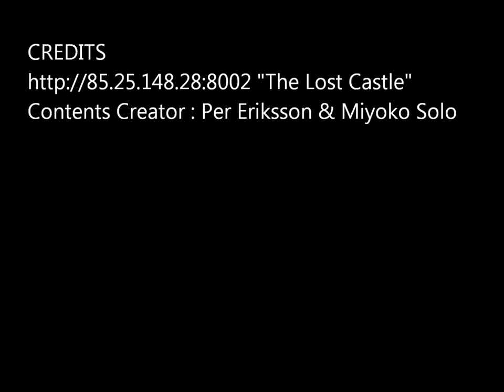Rigged mesh avatars with animations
I made avatar AO animations so now I can show them by Kokua viewer,also introduce Kirstens S19 viewer with japanese Drum animation.